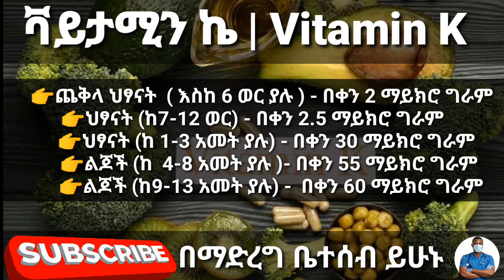ቫይታሚን ኬ ጥቅሞቹ ፣ መገኛ ምግቦቹ ፣ የጎንዮሽ ጉዳቶቹ እና ቫይታሚን ኬ ላይ ጥንቃቄ ማድረግ ያለባቸው ሰዎች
ቫይታሚን ኬ